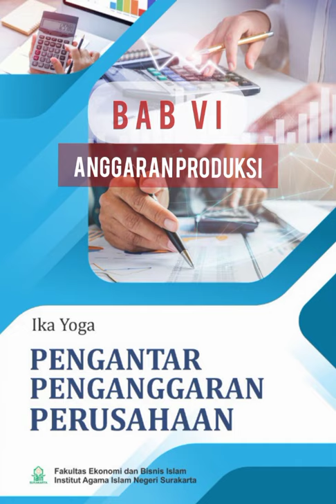Audio Book BAB 6 | Anggaran Produksi | Ika Yoga, S.E., MM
Audio Book BAB 6 | Anggaran Produksi
Buku Pengantar Penganggaran Perusahaan
Penulis Ika Yoga, S.E., MM
Fakultas Ekonomi dan Bisnis Islam
IAIN Surakarta